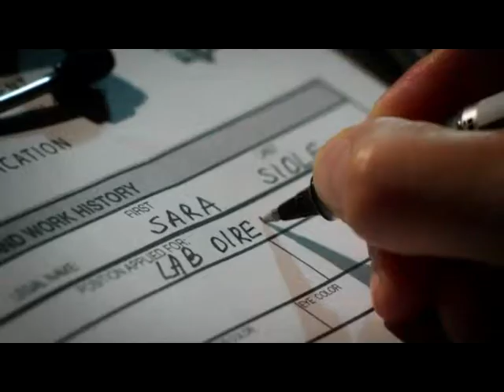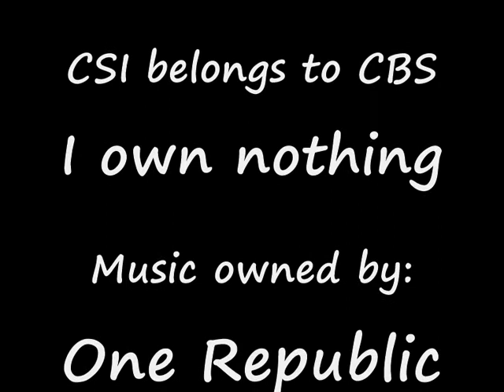CSI: Sara Sidle - I lived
A little happy birthday video to Jorja Fox - dedicated to Sara Sidle because she just kicks ass. Video solely for entertainment only, no infringement intended.  Happy birthday LeFox.